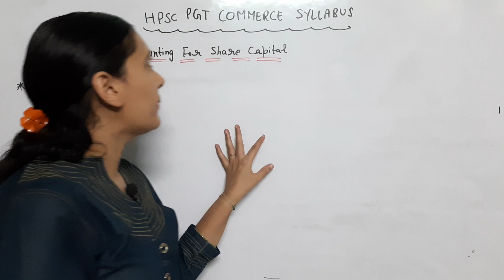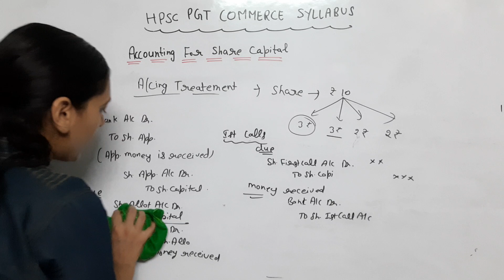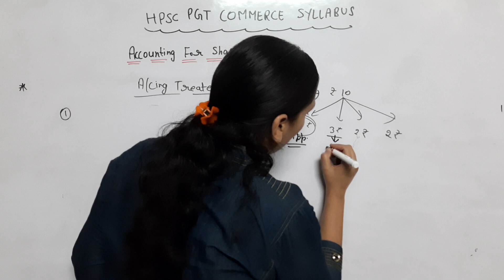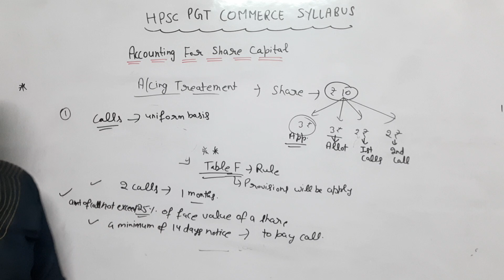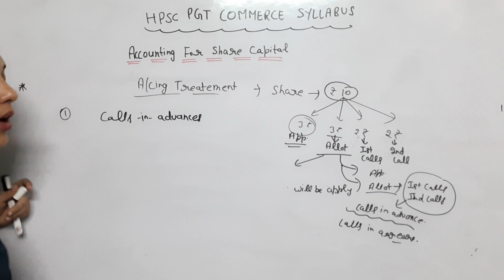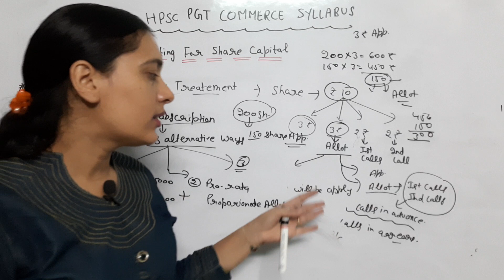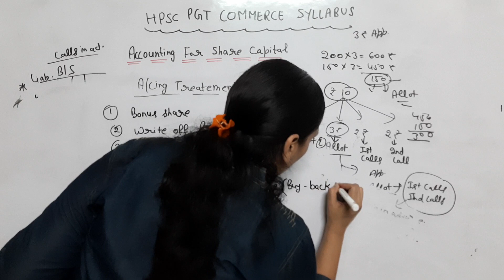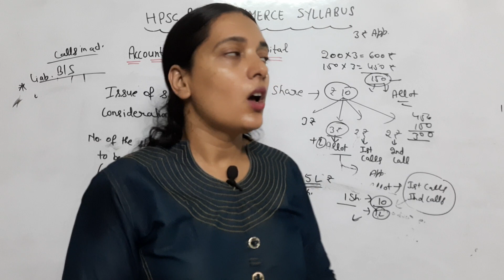HPSC PGT Commerce Syllabus 2023 | HPSC PGT Commerce Preparation | HPSC PGT Commerce Classes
❤ धन्यवाद!

Topic covered -
1) HSSC PGT Commerce
2) HSSC PGT Commerce 2022
3) HSSC pgt commerce screening preparation
4) hssc pgt commerce Syllabus
5) HPSC PGT Commerce
6) HPSC PGT Commerce Syllabus
7) HPSC PGT Commerce Syllabus 2022
8) HPSC Commerce
9) HPSC Commerce syllabus
10) HPSC Commerce Preparation
11) hpsc commerce preparation
12) HPSC Commerce pgt
13) HPSC Commerce Class

1) This video has no negative impact on the original works (It would actually be positive for them)
2) This video is also for teaching purposes.
3) It is not trans-formative in nature.
4) I only used bits and pieces of videos to get the point across where necessary.